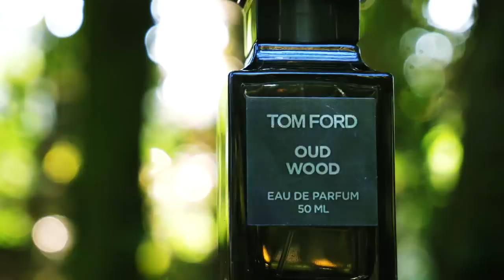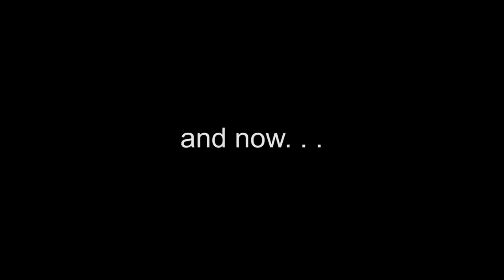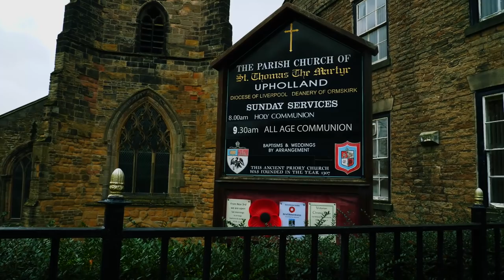Tom Ford - Oud Wood Review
Probably the craziest review yet?!
The Fragrance Apprentice RETURNS! For one Cold night in November. His latest Foil: Oud Wood by Tom Ford, it's the cure to the modern man's Fragrance but what is the sickness? A fun review as always. See you in Season V!